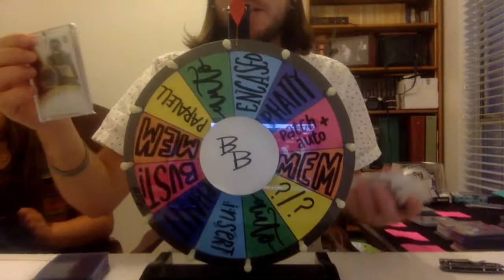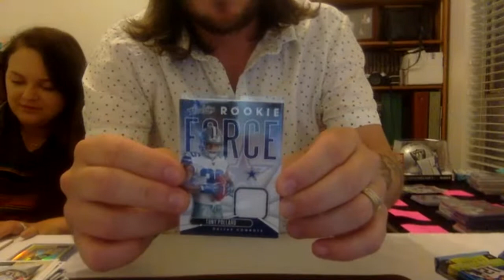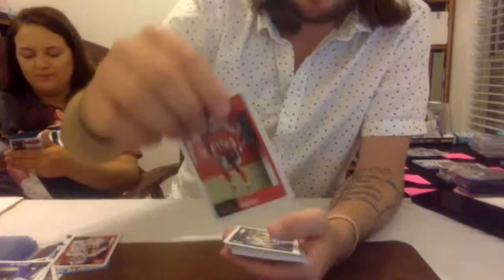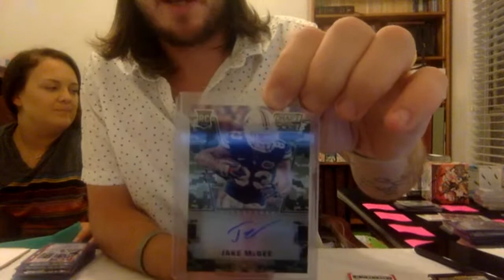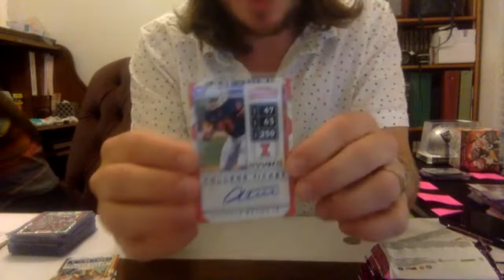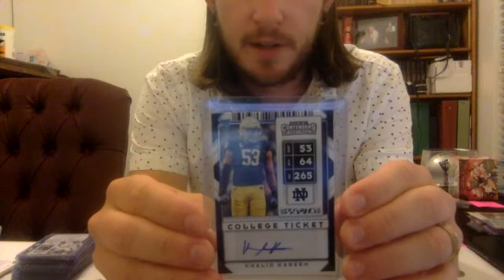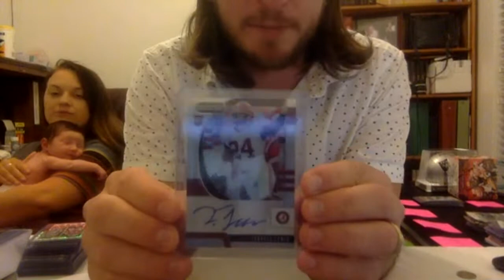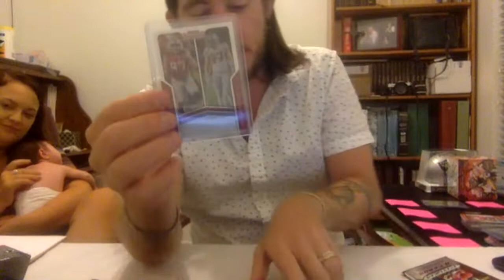BUBBA BREAKS #5! HUGE 27 AUTOS! ALLLL THE GIVEAWAYS! AND CARSON'S FIRST BREAK!